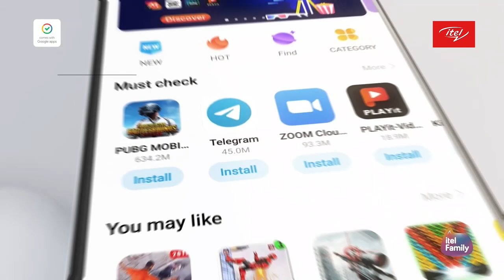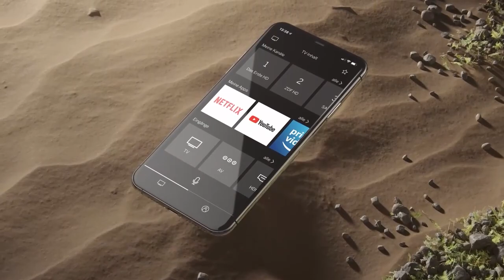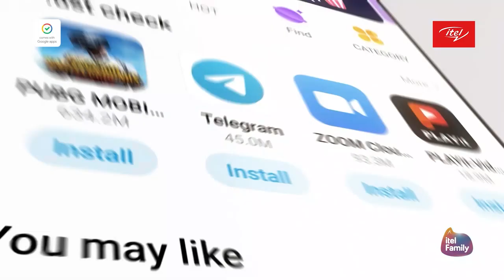The Enjoyment, Trials & Tribulations of High-School Life | Just Vibes SE01E03